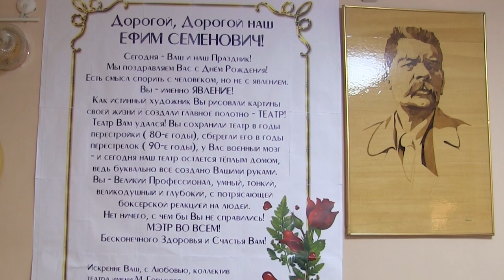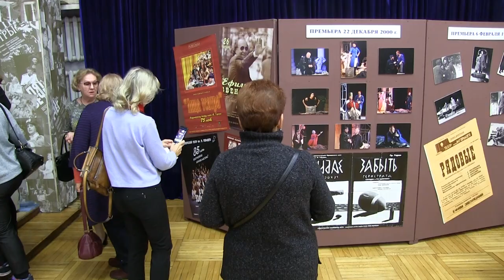«Один за всех и все про одного!»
В Приморском академическом театре имени М. Горького состоялся творческий вечер «Один за всех и все про одного!», посвященный юбилею Художественного руководителя театра, народного артиста России, лауреата премии «Золотая маска» Ефима Звеняцкого.